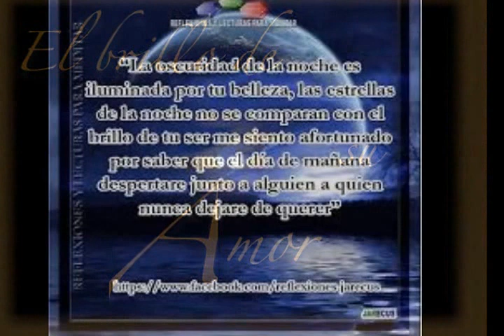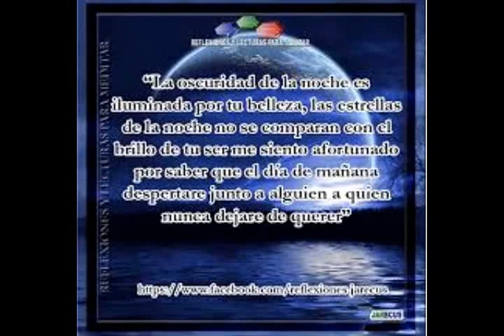Poema Canción SIENTO EL BRILLO DE TU AMOR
Autor y Voz Jorge Humberto González  Gallego
""Un Marquetón"" Poeta Colombiano
Música de Youtube
Canción:  Story ( Piano & Violín Duet)